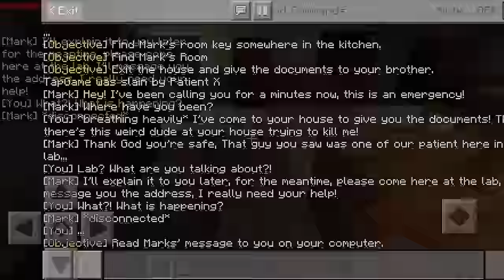Minecraft: PE - Gameplay Walkthrough Part 163 - Patient X (iOS, Android)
📱GAME DESCRIPTION

Minecraft: PE - Paid

Minecraft Realms auto-renewable subscription info:

Minecraft now comes with the option to buy Minecraft Realms. Realms is a monthly subscription service that lets you create your own always-online Minecraft world.
There are currently two subscription options to choose from depending on how many people you want to invite to play in your realm simultaneously. A realm for you and 2 friends costs 3.99 USD/month (or local equivalent) and a realm for you and 10 friends cost 7.99 USD/month (or local equivalent).
A 30-day trial of Minecraft Realms for you and 10 friends is available.